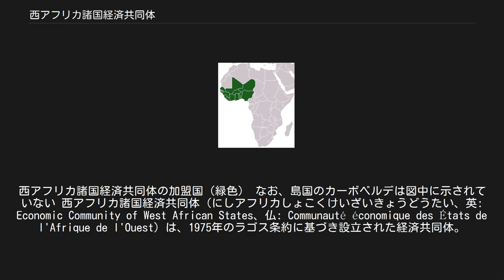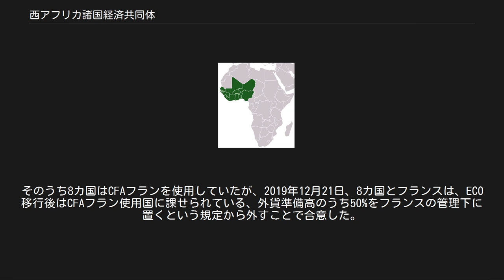西アフリカ諸国経済共同体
西アフリカ諸国経済共同体の加盟国（緑色） なお、島国のカーボベルデは図中に示されていない 西アフリカ諸国経済共同体（にしアフリカしょこくけいざいきょうどうたい、英: Economic Community of West African States、仏: Communauté économique des États de l'Afrique de l'Ouest）は、1975年のラゴス条約に基づき設立された経済共同体。
略称は英語でECOWAS、仏語ではCEDEAO。
 関税障壁の撤廃や貿易振興などを通じた経済協力、独立の保障などを通じて、加盟国の経済・生活水準向上や政治的安定を図ることを目的とする。
また域内の治安維持、紛争防止などの抑止力及び実際に使用される実力として、一定の統合軍事力を保有。
加盟国間の経済統合や政治的協調をさらに推し進めるため、1993年に修正西アフリカ諸国経済共同体条約が調印された。
 15ヶ国（アルファベット順）。
 ナイジェリア、 ガーナ、 セネガル、 コートジボワールの4ヶ国が指導的地位にあるが、近年の内戦でコートジボワールがこの地位から脱落したともいわれる。
 2000年12月にモーリタニアが脱退した。
また2008年にはギニアが、2009年にはニジェールがクーデターを理由に資格を停止されている。
2010年にはコートジボワールが大統領選挙の結果を認めないとして資格を停止された。
 本部はナイジェリアの首都であるアブジャで三つの建物に分かれていたが、2018年3月に中国の援助で一つに統合した新本部を建設することが決まった。
 1993年西アフリカ経済条約調印される。
 2002年10月、コートジボワール内戦の調停に入り、反乱軍のコートジボワール愛国運動 (MPCI) との間に休戦協定が成立した。
 2003年以来、リベリアやコートジボワールの紛争に西アフリカ諸国経済共同体監視団 (ECOMOG) を派遣するなど、経済統合より域内での紛争解決の役割が目立っている。
 2012年のマリにおける軍事クーデターでは、制裁を課した。
 2016年12月のガンビア大統領選挙で当選したアダマ・バロウに対してヤヒヤ・ジャメ大統領が政権交代を拒否したことを受け、翌2017年1月にガンビアへの軍事介入を開始してナイジェリアの軍艦（056型コルベット）を展開させ、セネガル、ガーナ、マリ、トーゴ、ナイジェリアの地上部隊も進駐させてジャメ大統領を退陣に追い込んだ。
 2019年6月29日、ナイジェリアの首都アブジャで首脳会議が行われ、2020年までに共通通貨の導入を目指すとしており、共通通貨の名称を「ECO」にすると決定した。
そのうち8カ国はCFAフランを使用していたが、2019年12月21日、8カ国とフランスは、ECO移行後はCFAフラン使用国に課せられている、外貨準備高のうち50%をフランスの管理下に置くという規定から外すことで合意した。